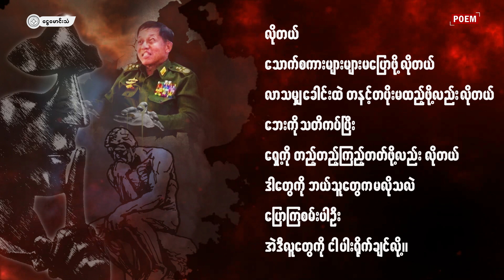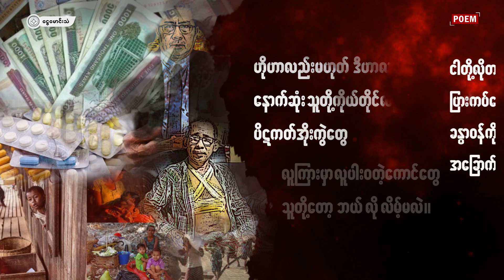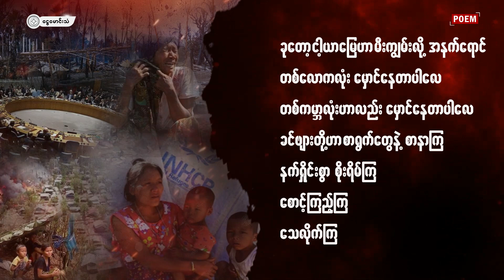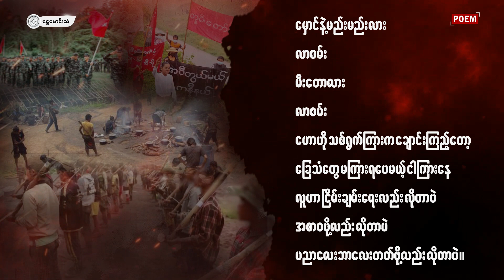လိုအပ်ခြင်းများ (POEM)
ငါတို့မှာ မလိုအပ်တာနဲ့ လိုအပ်တာ
ဘယ်ဆီ ရွေးခြေချရမလဲ ခုနေခါ။
လိုတယ်
သောက်စကားများများမပြောဖို့ လိုတယ်
လာသမျှ ခေါင်းထဲ တနင့်တပိုးမထည့်ဖို့လည်း လိုတယ်
ဘေးကို သတိကပ်ပြီး
ရှေ့ကို တည့်တည့်ကြည့်တတ်ဖို့လည်း လိုတယ်
ဒါတွေကို ဘယ်သူတွေက မလိုသလဲ
ပြောကြစမ်းပါဦး
အဲဒီလူတွေကို ငါ ပါးရိုက်ချင်လို့။
မလိုဘူးပေါ့လေ
ဝိုင်ခွက် ဘေးမှာချ
မီးရောင်မှိန်ပျပျရဲ့ နိုက်ကလပ်ထဲက ချောင်ထဲမှာ
ကြယ်သီးနဲ့ လွင့်နေတဲ့ငနဲတွေ
အချောင်အခွင့်အရေးလက်တစ်ဆုံးနှိုက်လို့
အထုပ်အထည်ပိုက်မိသွားတဲ့ ကပ်ပါးတွေ
ဟိုဟာလည်းမဟုတ် ဒီဟာလည်းမဟုတ်
နောက်ဆုံး သူတို့ကိုယ်တိုင်လည်း ဘာမှမဟုတ်တဲ့
ပိဋကတ်အိုးကွဲတွေ
လူကြားမှာ လူပါးဝတဲ့ကောင်တွေ
သူတို့တော့ ဘယ်လိုလိမ့်မလဲ။
ငါတို့လိုတယ်
ပြားကပ်နေတဲ့အိတ်ကပ်ထဲက ငွေစလေးနဲ့
ခန္ဓာဝန်ကို ပွတ်သပ်ချော့မြူရေး ဆေးဝါးတွေလိုတယ်
အခြောက်အခြမ်း ဆန်ကွဲရ ဆန်ကွဲ လိုတယ်
ပြီးတော့
ဆောင်းဝင်ပြီဆိုတော့
ဘေထုပ်ဟောင်းဖြစ်ဖြစ်
ခင်ဗျားတို့ရဲ့ တစ်ပတ်ရစ်ဖြစ်ဖြစ် ညစ်ပတ်နေလည်း အရေးမကြီးဘူး
လိုတယ်။
ပြေးဖို့လွှားဖို့ ခြေထောက်ကောင်းကောင်းနဲ့
အနည်းဆုံး မီးလောင်တိုက်အသွင်းခံရတဲ့ ကိုယ့်အိမ်လေးနဲ့
ပိုးစိုးပက်စက်ဘဝနဲ့
တမလွန်ကို အပြေးတစ်ပိုင်းထွက်သွားရတဲ့
ကိုယ့်အစ်ကိုအစ်မ အဖေအမေနဲ့ ချစ်သူအတွက်
ဝမ်းနည်းပက်လက်ငိုကြွေးဖို့
မျက်ရည်အိတ်ခပ်ကြီးကြီးတွေ လိုတယ်။
နာကျင်မှုတွေ စရနယ်ထားတဲ့ တောက်ခေါက်သံတွေလည်း လိုတယ်
၅.၅၆ ဖြစ်ဖြစ် ၇.၆၂ ဖြစ်ဖြစ်
လိုတယ်
ငါတို့မှာ အရာအားလုံး
ငါ့လယ်ကွင်းလေးပြုံးနေဖို့လည်း လိုတယ်။
ခုတော့ ငါ့ယာမြေဟာ မီးကျွမ်းလို့ အနက်ရောင်
တစ်လောကလုံး မှောင်နေတာပါလေ
တစ်ကမ္ဘာလုံးဟာလည်း မှောင်နေတာပါလေ
ခင်ဗျားတို့ဟာ စာရွက်တွေနဲ့ စာနာကြ
နက်ရှိုင်းစွာ စိုးရိမ်ကြ
စောင့်ကြည့်ကြ
သေလိုက်ကြ
ငါတို့ ချမ်းလှပြီ
ငါတို့ နွမ်းလှပြီ။
ပိန်ချိုင့်နေတဲ့ ဒန်ချိုင့်စုတ်ထဲမှာ
ဘာများကျန်ပါသေးလဲ
ခြောက်ကပ်မာခဲနေတဲ့ ထမင်းတစ်စေ့လား
ငါတို့အနား ယင်ကောင်တောင် မသီတော့တဲ့အချိန်မှာ
ငါတို့က ဘာကိုလွမ်းနေရဦးမလဲ။
မှောင်နဲ့မည်းမည်းလား
လာစမ်း
မီးတောလား
လာစမ်း
ဟောဟို သစ်ရွက်ကြားက ချောင်းကြည့်တော့
ခြေသံတွေ မကြားရပေမယ့် ငါကြားနေ
လူဟာ ငြိမ်းချမ်းရေးလည်း လိုတာပဲ
အစာဝဖို့လည်း လိုတာပဲ
ပညာလေးဘာလေးတတ်ဖို့လည်း လိုတာပဲ။
ဟုတ်တယ်
သောက်သုံးမကျတဲ့ကောင်တွေ
တောင်မှန်းမြောက်မှန်းမသိနဲ့
အထက်တက်မလာဖို့ကတော့ အလိုအပ်ဆုံးပေါ့။
ခိုင်လင်း